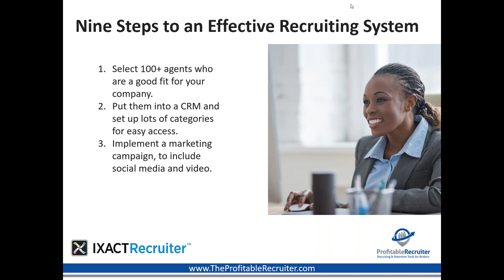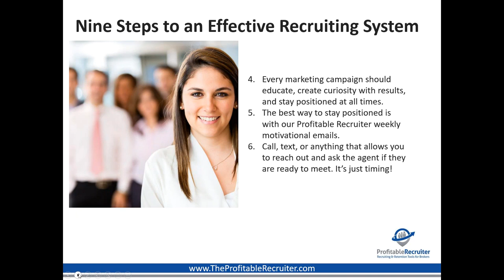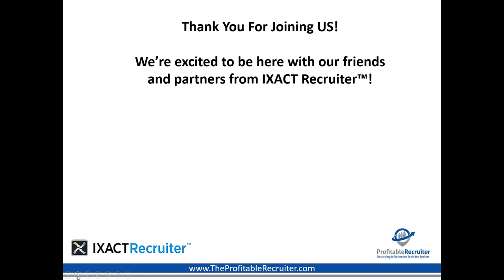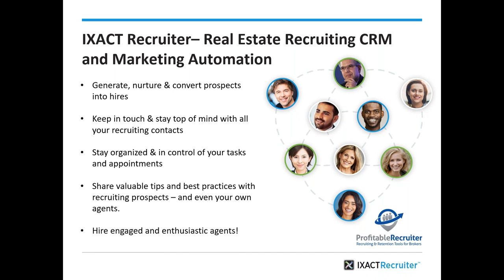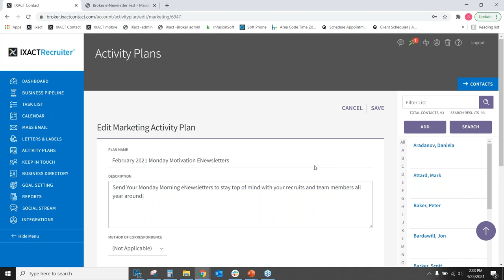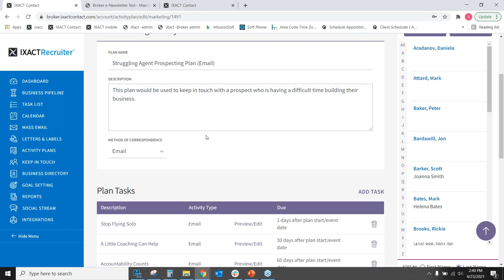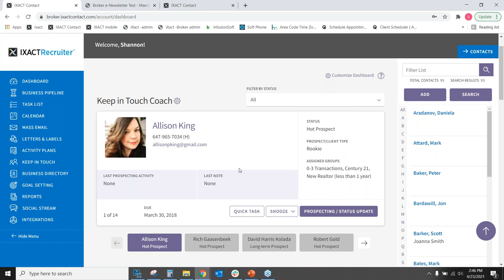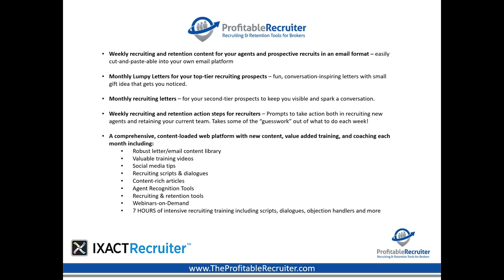Recruiting Real Estate Agents - Up Your Recruiting Game with Special Guest Judy Ladeur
Recruiting real estate agents is a key part of your job but it can feel time-consuming and overwhelming without the right tools and strategy. How can your brokerage make sure it is optimizing its success in the months ahead? Start with the agents you recruit. For best results, you need to be confident that you are targeting the right agents at the right time.

Then attract, recruit, and retain top talent. Watch as our special guests from The Profitable Recruiter, Real Estate Recruiting Coach Judy LaDeur and industry expert Julie Escobar along with IXACT Contact Sales Director Shannon McGee host a webinar on ways you can maximize your recruitment and retention.

Try out IXACT Recruiter for 60 days FREE!